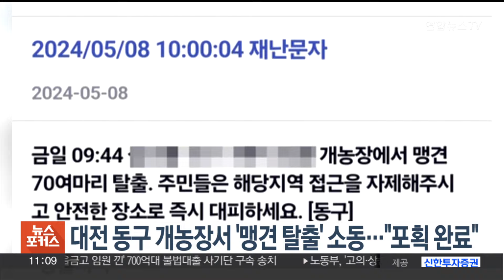대전 동구 개농장서 '맹견 탈출' 소동…"포획 완료" / 연합뉴스TV (YonhapnewsTV)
대전 동구 개농장서 '맹견 탈출' 소동…"포획 완료"

오늘(8일) 오전 대전 동구에 있는 한 개농장에서 "맹견 70여 마리가 탈출했다"는 재난문자가 관내 주민들에게 발송되면서 한때 큰 소동이 빚어졌습니다.

대전 동구는 이날 오전 10시 "개농장에서 맹견 70여마리가 탈출했다. 주민들은 해당지역 접근을 자제하고 안전한 장소로 즉시 대피하라"고 요청했습니다.

조사 결과, 탈출한 개들은 번식용 개들로 파악됐으며, 탈출견 숫자는 70마리가 아닌 2마리로 파악됐습니다.

동구청은 최초 안전 문자에 일부 오류가 있었다며 오전 10시 20분 기준 탈출견들을 모두 포획해 조치를 완료한 상황이라고 밝혔습니다.